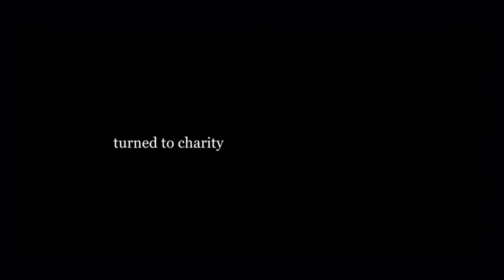Focus Wk of Feb. 2, 2017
United Way of St. Clair County introduces 211 service, Hunter House update, and Blue Water Pregnancy Center make up todays "focus" rogram